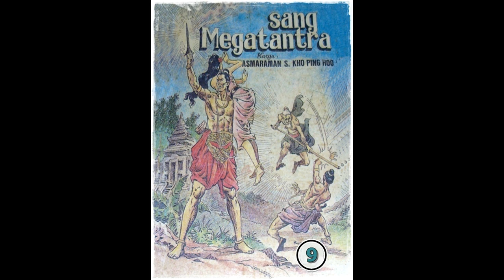Seri Cerita Silat Sang Megatantra Jilid 9